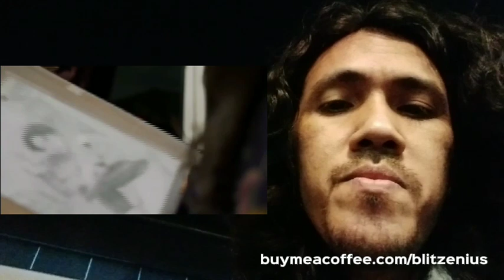Telefilem KASIH ABANG lakonan Muaz Fitri, Aman Aziz, Farah Ahmad, Halim Radzi. Trailer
Pertemuan Adam, seorang pelukis jalanan dengan Wani anak orang kaya berjaya merungkai pencarian adiknya, Idris sejak mereka terpisah 18 tahun yang lalu. Perpisahan tersebut berlaku apabila ibu mereka yang terpaska menjadi keldai dadah untuk melunaskan hutang arwah bapa mereka, enggan meneruskan kerja haram tersebut dan kemudiannya dibunuh seperti bapa mereka. Adam membawa Idris bersembunyi dan kemudian pulang semula ke rumahnya untuk menyelamatkan ibunya tetapi cubaanya gagal.

Santai bersama keluarga dengan menyaksikan telemovie KasihAbang lakonan Muaz Fitri, Aman Aziz, Farah Ahmad, Halim Radzi, Natasha Sass dan Arash Mohd pukul 9:00 malam ini di TV2.